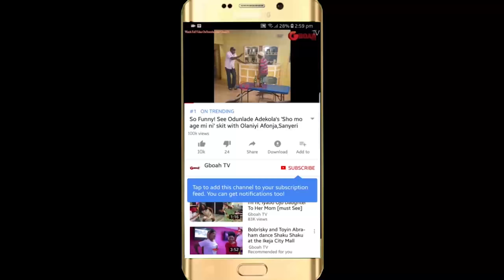Ooni of Ife’s wife, Naomi Prays & Sings As She Cast Out Demons At Her Show At The Ooni's Palace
Ooni of Ife’s wife, Prophetess Naomi Prays & Sings As She Cast Out Demons At Her Show At The Ooni's Palace